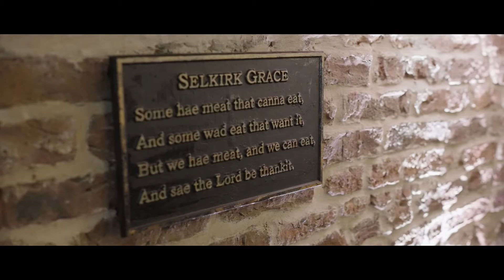Erin + Ryan | Wedding Highlight Film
"... As time went on, Erin found herself actually looking forward to going to work so she could see Ryan... it was clear that Ryan and Erin were becoming more than just friends and Ryan said from early on that he knew Erin was the one..."
Celebrant: Fiona Flanagan IHC Celebrant Scotland
Dress: Opus Couture
Kilts: Pride - McCalls Kilt Wear Merchant City Glasgow
MUA: Katie Malin Make Up Artist
Hair: Laura Slaven Freelance Hair Stylist
Florist: Pollination Flowers and Plants
Photography: Lena Sabala Wedding Photographer
Bakery: Falkirk Cakes
Band: Splendid Gentlemen